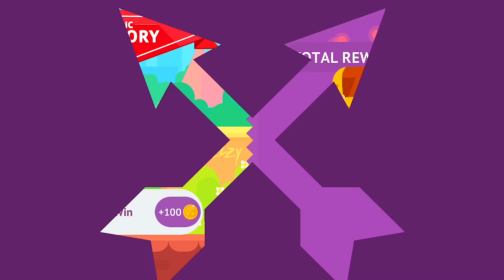Bowmasters - Gameplay Walkthrough Part 33 - All Characters 2018 (iOS)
📱GAME DESCRIPTION

Bowmasters - Free

A brand new version of the world-famous game with bowmen  — a hotsy-totsy aim and shoot game Bowmasters has in store for you:

• 30 INSANE CHARACTERS from all dimensions absolutely for free!
• 31 DIFFERENT WEAPONS for total mayhem, awesome fatalities with rag-doll physics!